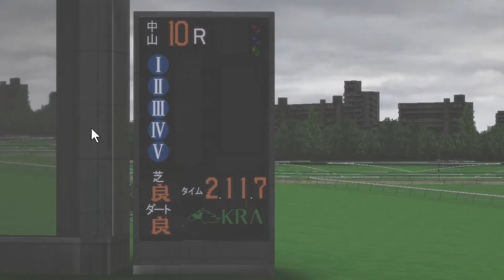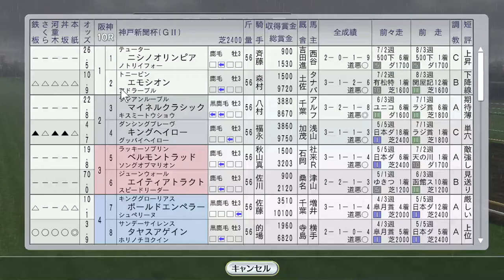ファストフレンド、トゥザヴィクトリー海外遠征 1998年9月4週【ウイニングポスト8 2016：競馬ゲーム】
バブルガムフェローがオールカマー、クラブ馬エモシオンが菊花賞トライアル神戸新聞杯に挑戦。

10月1週 スプリンターズSにブラックホーク。マーベラスサンデー、エムアイブラン、グラスワンダー海外。フサイチエアデール新馬戦：